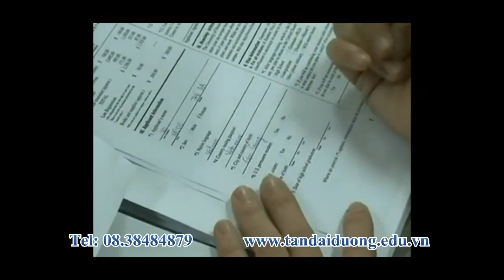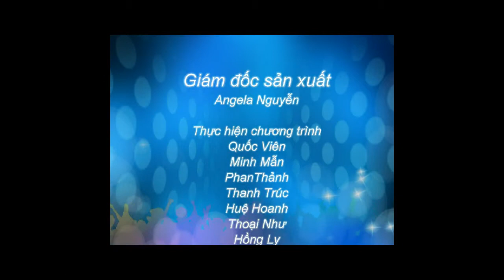Mẹo nhỏ giúp bạn trong việc tránh thất lạc hành lý khi đi du học